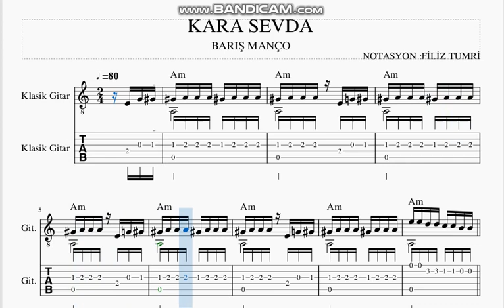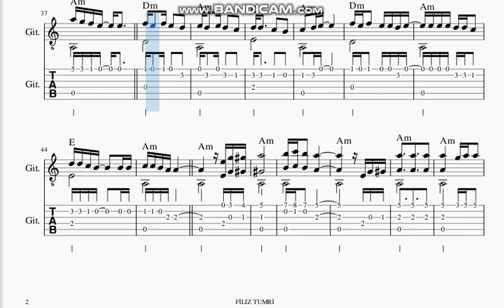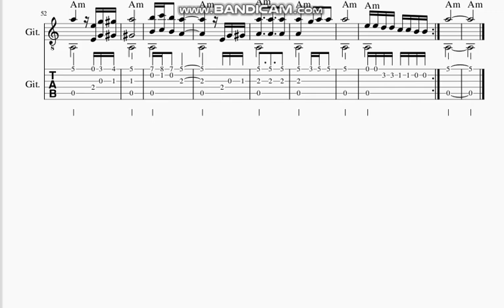KARA SEVDA- BARIŞ MANÇO- gitar nota tab akor